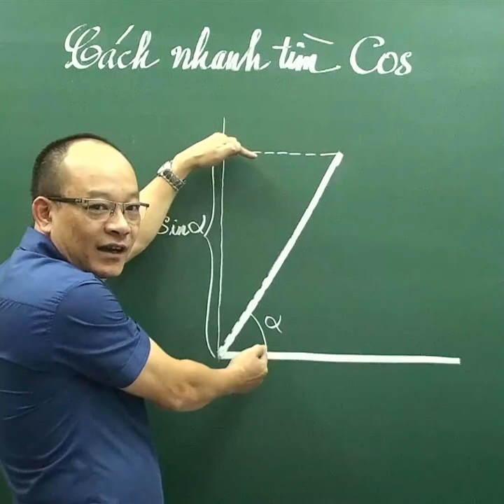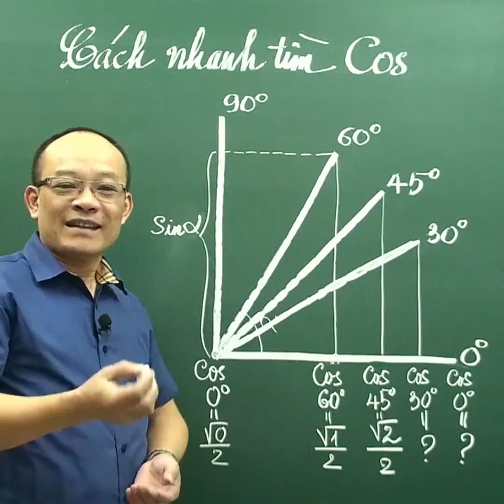Cách nhanh tìm cos - Kênh Toán Thầy Kiên